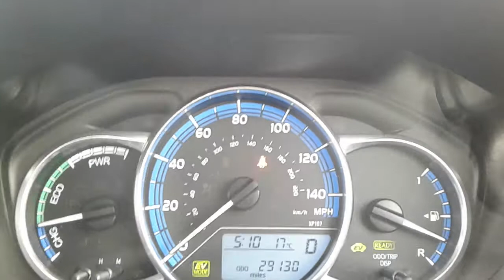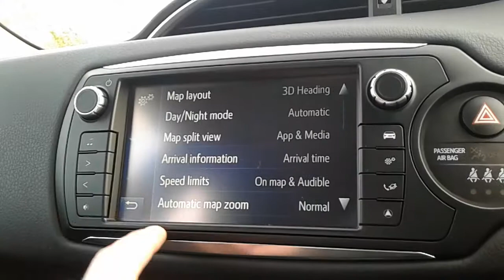Toyota Yaris 1.5 Hybrid Excel 5dr - YP65DAA